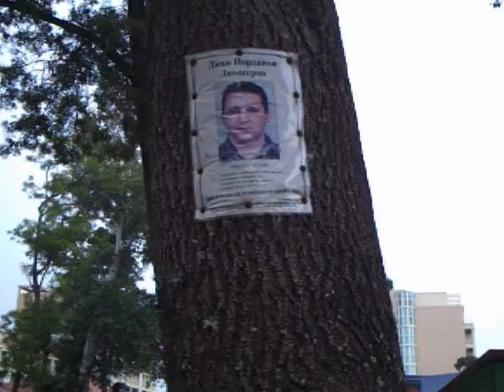Peculiaridades da Bulgária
Como mostra o vídeo, é tradicao na Bulgária se fazer cartazes com a foto das pessoas que se foram e colar nas portas, muros ou árvores onde ela morava. Vi casas com mais de 10 cartazes colados!  @___@ O porquinho na brasa alí deu peninha... mas me encheu de água na boca, rs...